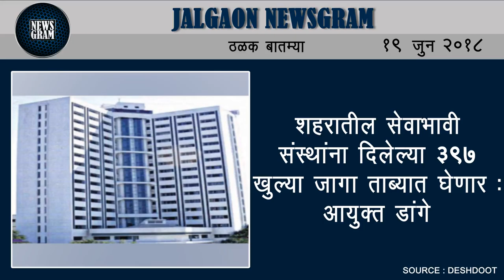Jalgaon Newsgram | Jalgaon News | Today's News Headlines | 19 June 2018